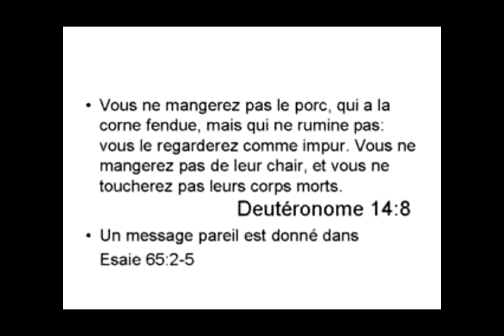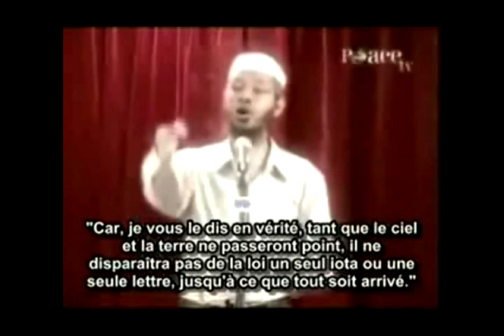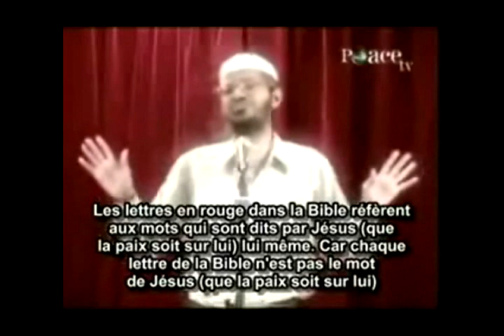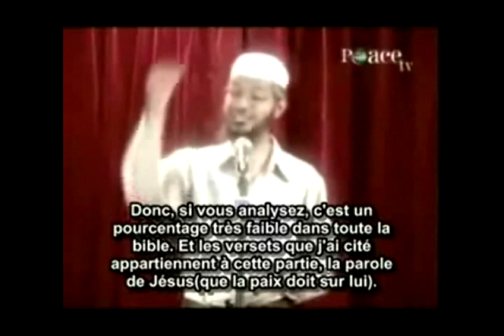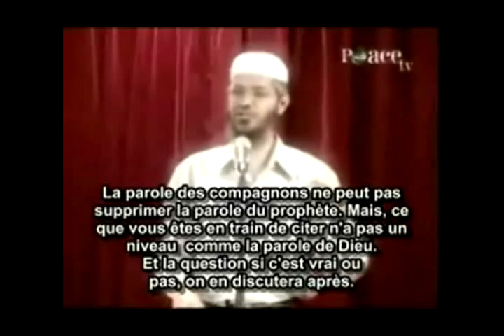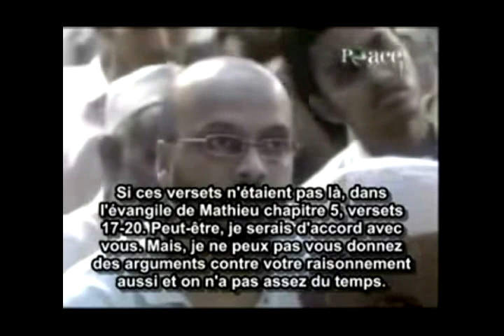Islam : -Zakir Naik- Débat sur L'interdiction du Porc dans la Bible!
وفاء سلطان زكريا بطرس مكارى يونان كيرلس
الشيخ الشعراوى خالد الجندى عمرو خالد الحوينى الأزهر زكريا بطرس شنودة مرقص عزيز الانجيل المسيح يسوع صليب فداء احمد ديدات مناظرة أبو اسلام
حمادة هلالدبكة دانا
زكريا بطرس دعارة ناهد متولى شنودة يسوع كنيسة تامر حسنى نقليد اضطهاد نانسى عجرم الأقباط ذكرى ذئاب الجبل المسيح ترنيمة تحرش مكارى يونان أبونا زيدان قس مسيحية اسلام محمد الأنجيل هيفاء وهبى الكتاب المقدس المدلس الكذاب صدق ولا بد أن تصدق مسيحى الشرق الأوسط البالتوك اسلام محمد النبى عائشة الرسول نور ربانى ظهور عمرو دياب محمد حماقى ظهورات جن جنه جحيم عادل امام اليسا حسنى مبارك زينة زكيه زكريا طرائف كاظم الساهر عمرو أديب فضيحة ترنيمات نصارى مسيحيين القمص القسيس قس حسين الجسمى فيروز نانسى عجرم العذراء البابا برسوم المحرقى قداس مشلوح أحمد ديدات أنيس شروش جيمى سواجارت صليب
اليسابلوتوث باب الحارة
معجزه فضيحه محمد حسان عمرو خالد زكريا بطرس عمرو أديب خالد الجندى القرآن ملحن مرتل عادل امام زكيه زكريا زغلول النجار

France Paris Marseille Monaco
Antibes La Rochelle لاروشيل Biarritz بياريتز Caen كا آنتيب Annecy آنسي Bordeaux بوردو Pau بو Toulouse تولوز Royan رويان Le Havre لوهافر Saint-Malo سان مالو Ouistreham أويسترا Dijon ديجون Beauvais بوفيه Collioure Collioure Golf-Juan جولف خوان Neufchatel-en-Bray الطري أون ، براي Chartres شارتر Nice لطيف Saint-Palais-sur-Mer قصر سانت سورمير Avignon افينيون Forges-les-Eaux زور ليه Eaux Foix فوا Boulogne-sur-Mer بولوني سور مير Rennes رين Argelès-sur-Mer Argelès سورمير Bidart بيدار Perpignan بيربينيا Dinan دينا Le Touquet Paris Plage باريس جنيه بلاج توكويت Port-Vendres بورت Vendres Albi ألبي Juan-les-Pins خوان ليه دبابيس Carcassonne كاركاسون Biot بيو Bruges بروج Dinard دينار Aix-en-Provence آيكس أومبروفينس Tourette-sur-Loup توريت سور لوب Calais كاليه Berck-sur-Mer برك سورمير Annecy-le-Vieux آنسي ، لو فيو Limoges ليموج Brest بريست Lion-sur-Mer الأسد سورمير Angers آنجيه Limoux ليمو Saint-Cyprien سان سيبريان Saintes سانت Anglet آنجليه Saint-Georges-de-Didonne سان جورج دي Didonne Poitiers بواتيه Villeneuve-les-Avignon فيلنوف ليه افينيون Cancale كانكال Angouleme آنجولم Cagnes-sur-Mer كاين سورمير Grimaud Grimaud Honfleur أونفلور Vaux-sur-Mer فو سورمير Metz متز Veyrier-du-Lac Veyrier دو لاك Saint-Cast-le-Guildo سانت الزهر جنيه ، Guildo Menthon-Saint-Bernard سانت برنارد - مينتو ، أين Talloires تالوار Avranches آفرانش Dunkerque دونكيرك Chambre-d'Amour تزال الدائرة - d'Amour Benouville بينوفيل Dieppe دييب Cherbourg-Octeville شيربوور - Octeville Bayeux بايو Octeville-sur-Mer Octeville سورمير Les Angles ليز آنج Castres كاستريس Toulouse-le Mirail تولوز Mirail جنيه ، Lion of Belfort‏ Lion de Belfort‏ Tour Eiffel Arche de la Défense Avenue des Champs-Élysées‏ École Militaire Champ-de-Mars، L'Observatoire de Nice Mont Gros Charles Garnier Raphaël Bischoffsheim Arc de Triomphe Château de Chambord Hall of Mirrors‏ Le château de Versailles Palais de l'Élysée‏ Le château de Versailles Château de Chambord Chambles Antibes Olympique Lyonnais Excelsior Athlétic Club de Roubaix‏ Cercle Athlétique de Paris Charenton‏ Troyes AC Toulouse Football Club Association Sportive de Cannes Football